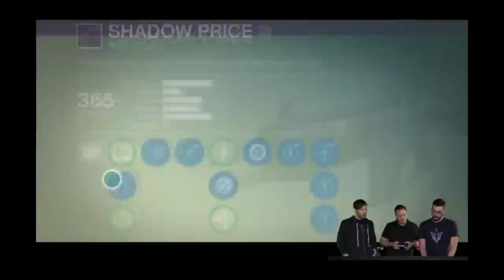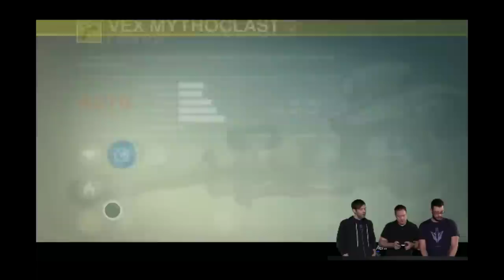[DESTINY] TUTO LUMIÈRES ÉTHÉRIQUES : Guide pour les looter !